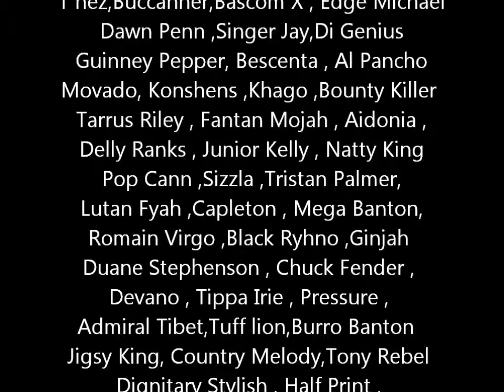Ruffi Ann - Save The Juvenile - Dubplate For Selecta Natty Crooks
Inbox For Dubplates , 45 , Booking Shows ,
Dubplates And Jingles For Those Artist:
Warrior King, Jah Bouks ,Tok , Zamunda
Yelloman,Anthony B , Jah Cure,
Queen Ifrica ,Everton Blender
Utan Gren,Chino,Hawkeye ,Demarco , Vc
Mad Cobra,Hopenton James,
Duane Stephenson , Chuck Fender ,
Devano , Tippa Irie , Pressure ,
Admiral Tibet,Tuff lion,Burro Banton
Jigsy King, Country Melody,Tony Rebel
Dignitary Stylish , Half Print ,
Cocoa Tea , Don Carlos
Barrington Levy,Marcia griffin